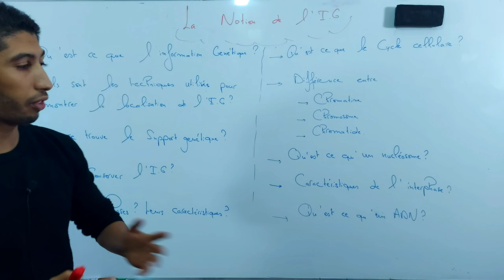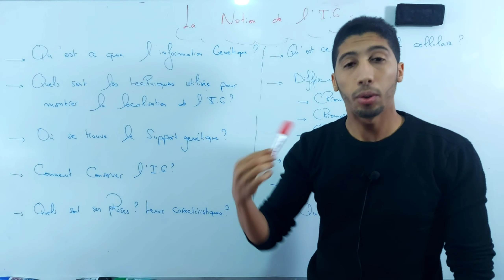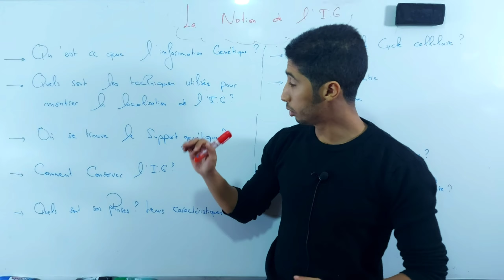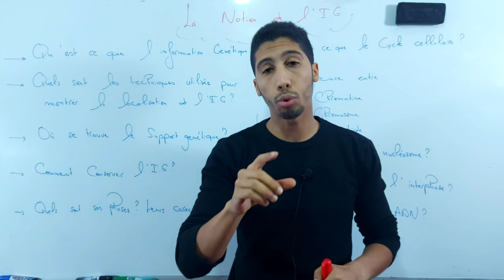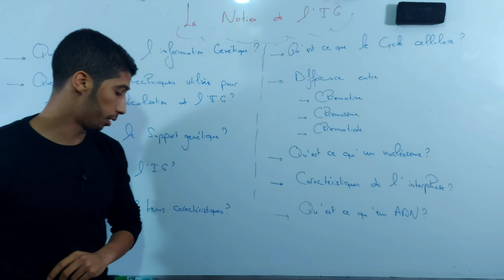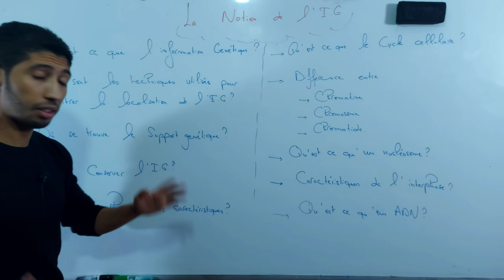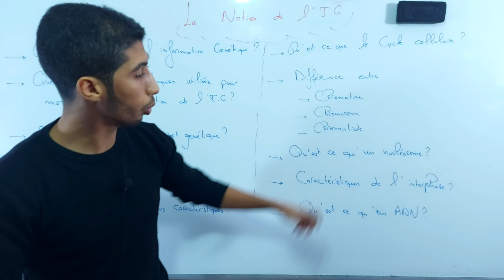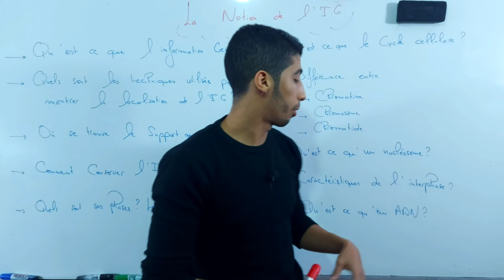La Notion de l'information génétique (Exercices directes) Partie 1